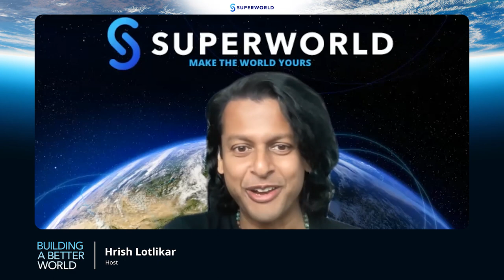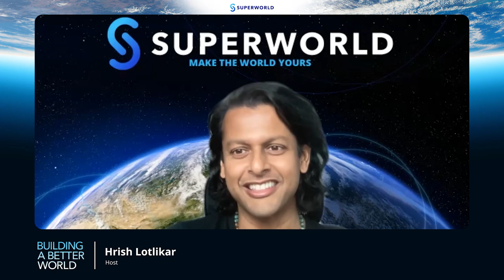The Hype-Cycle of the Metaverse with Jon Radoff, CEO of Beamable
In the first-ever episode of the Building a Better World podcast, host Hrish Lotlikar is joined by Jon Radoff, CEO of Beamable, where they discuss the short hype-cycle of the metaverse and why the next decade of AI is going to be such an exciting one.

Jon Radoff is also a best-selling author of ‘Game On: Energize Your Business with Social Media Games’, the Managing Director of MetaVert LLC, and is an Advisor for a number of gaming and NFT businesses such as Burn Ghost, Subversive Capital, MetaMundo, and Collector. Needless to say, Jon’s career is an extensive and prolific one.

Also available on our website visit SuperWorld!